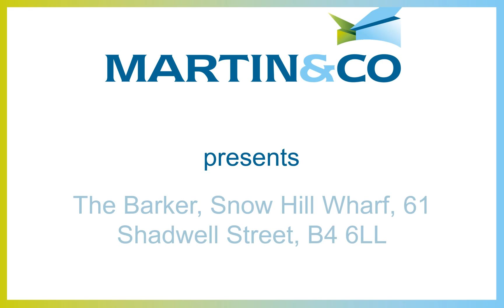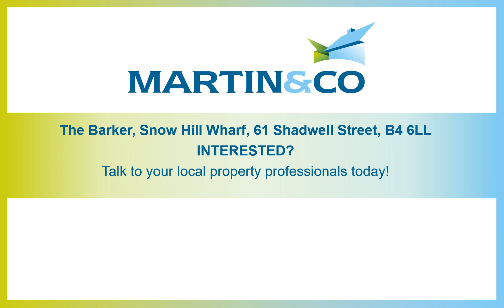The Barker, Snow Hill Wharf, 61 Shadwell Street, B4 6LL